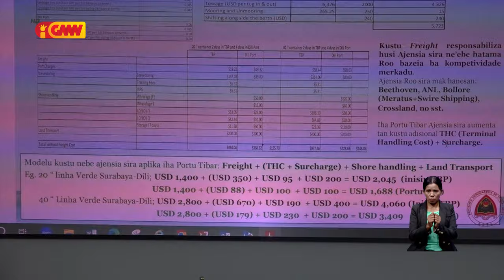Folin sasan ne'ebé kontinua sae iha Merkadu la'os impaktu husi taxa iha Portu Tibar